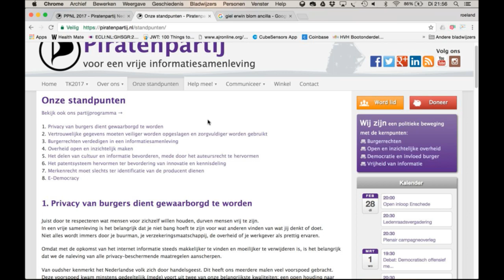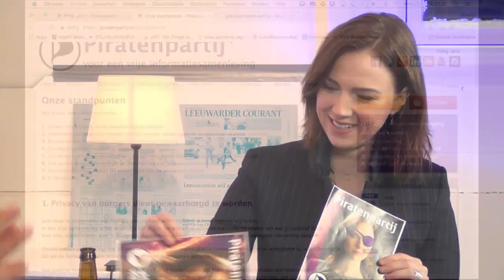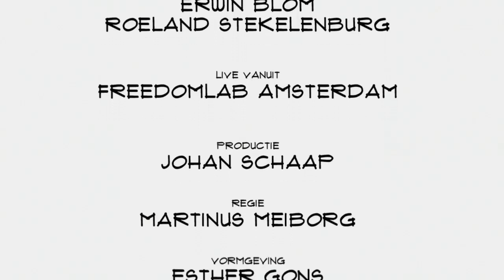Ancilla van de Leest (Piratenpartij): "Privacy is een grondrecht"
Eén van de vele kleine partijen die dit jaar meedoen aan de Tweede kamer verkiezingen is de Piratenpartij. Achter hun grappige naam gaan serieuze idealen schuil. Kern: humanisme, diversiteit en decentralisatie van macht. Met een sterke digitale component. Lijsttrekker Ancilla van de Leest vertelt in Top Names over idealen, ambities en de peilingen.